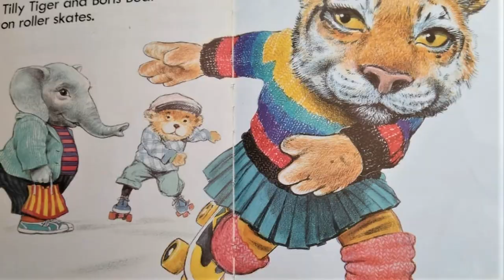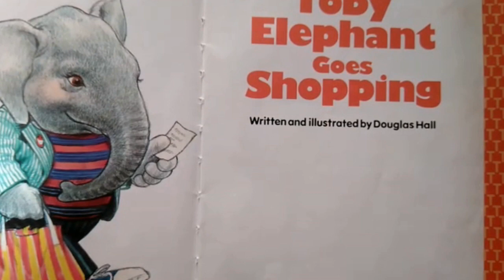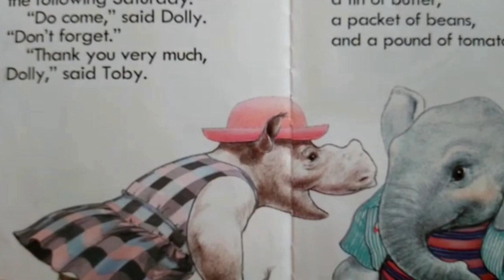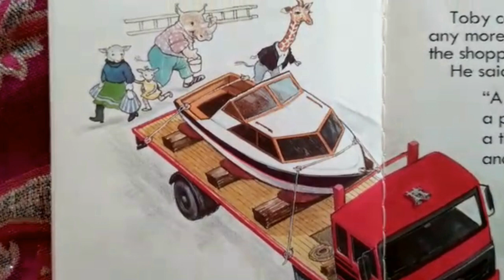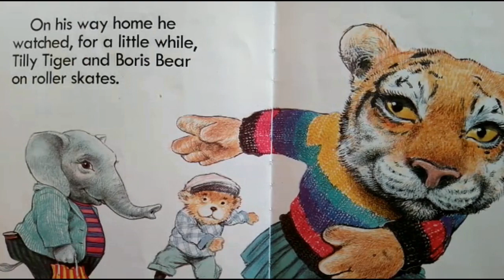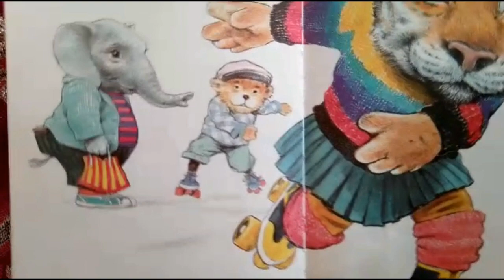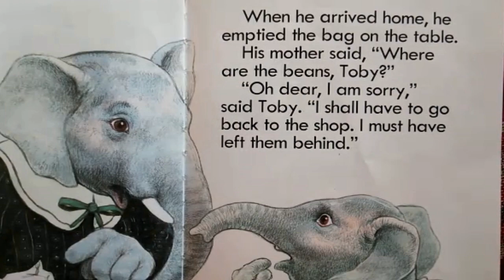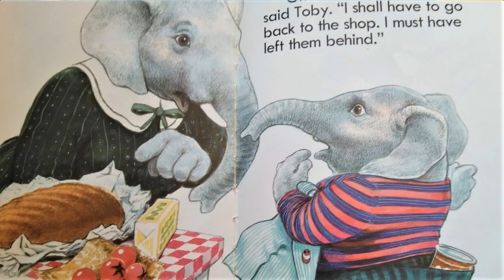✅englishstory englishstoriesforkids englishstoriesforlearningenglish englishlearning englishlesson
✅✅✅english -Children are born with wings; Teachers help them to fly. My name is teacher Tiela. I have been teaching for more than 40 years. I love to create videos for students and teaching them how to learn English in a relaxed, easy and fun way. I will continue making videos, because I like the fact that students can go back to these videos when struggling with homework or studying for a test or exam. I like to have fun and create English videos. Afrikaans speaking learners also benefit from my videos. See you in my next video!!!